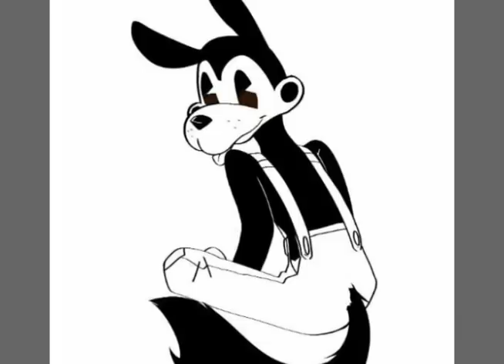💕BORIS,TOM & BRUTE BORIS Tribute💕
☆☆HOLA Chic@s aqui un nuevo video de boris,tom y brute boris tambien quiero agradecer a los creadores de estas imagenes como siempre y bueno espero que les guste nos vemos 🤗🤗😚😚❤❤💋💋 ☆☆
☆Habra una encuesta en instantes para saber cual quieren en el siguiente video😄☆